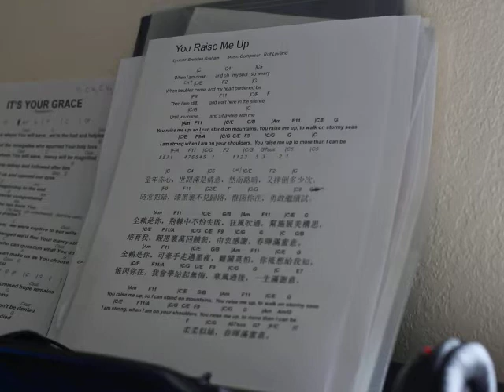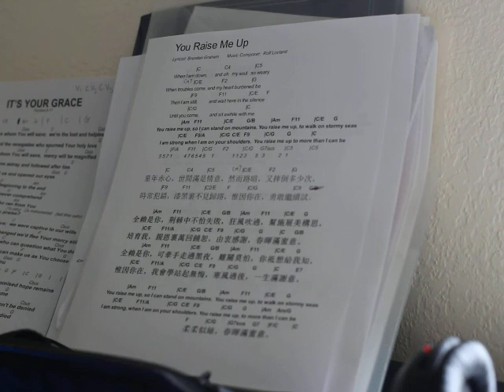You Raise Me Up - Imperfect Piano Instrumental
First Take.  Few mistakes.  Recorded for casual practice.
MVI 9150

Recording Arrangement:  Myself
Lyricist: Brendan Graham
Music Composer:  Rolf Lovland